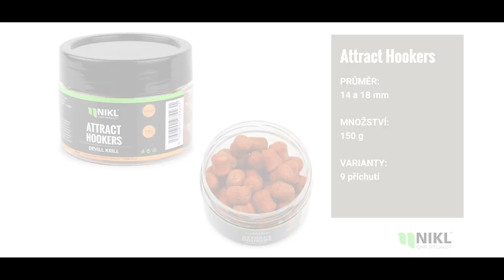Aktivní Položená | Taktika předkrmování a příprava PVA | Karel Nikl | #4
🔰 Máme tady 4. díl našeho seriálu: Aktivní položená 📽

V tomto díle si řekneme něco o oblečení, taktice předkrmování, přípravě PVA a a dozvíte se pár tipů jak být u vody úspěšnější. 😎

Napište nám do komentářů co by Vás zajímalo a my se pokusíme váš dotaz v některém z videí zodpovědět. 👇

Nezapomeňte navšívit náš e-shop kde právě probíhá Vánoční tornádo plné slev!

Na jaře budeme opět pokračovat v natáčení a vy se tak můžete těšit na další a další díly. 🎁